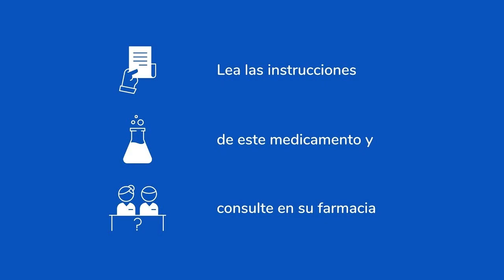BETADINE Opiniones 🤩 Review Betadine Solucion dérmica 💚 FARMACIA SENANTE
Review completa de Betadine Solución Dérmica en Farmacia Senante.